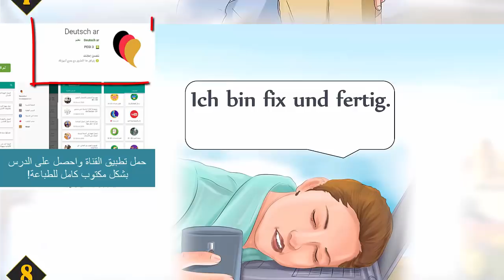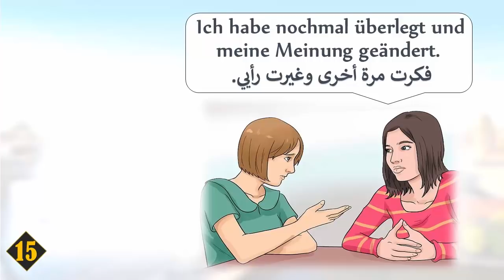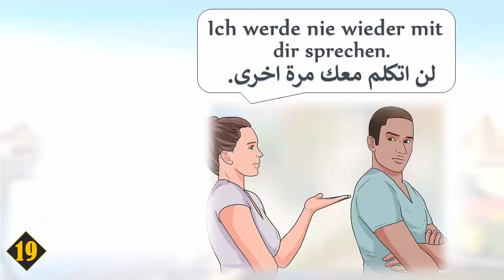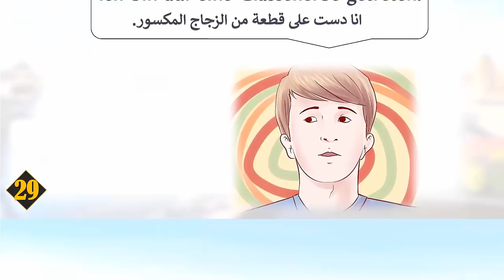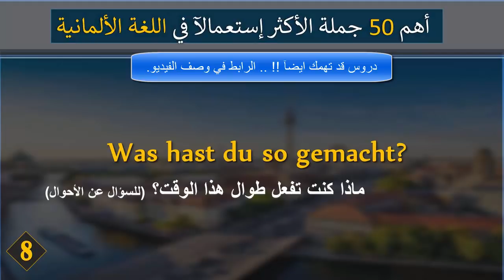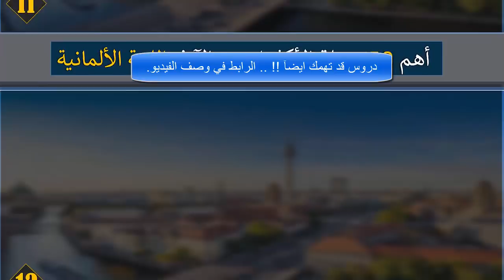افضل طريقة تفاعلية لعدم نسيان الجمل باللغة الالمانية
تعلم اللغة الالمانية , افضل طريقة لتعلم اللغة الالمانية , جملة مع صورة , افضل طريقة لعدم النسيان وحل مشكلة النسيان في اللغة الالمانية